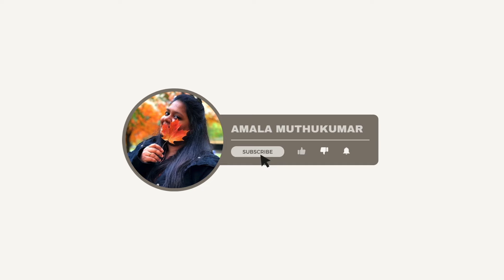Visitor Visa to Canadian Citizenship - My Immigration Journey | Canada Tamil Vlogs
Embark on a transformative journey with me as I share my personal immigration story, from arriving on a visitor visa to finally attaining citizenship in Canada. Join me as I recount the challenges, triumphs, and the invaluable lessons learned along the way. Whether you're navigating a similar path or simply curious about the immigration process, this video offers insights and inspiration for anyone embarking on their own journey towards citizenship. Don't miss out on this heartfelt tale of perseverance, resilience, and the pursuit of a better life.

00:00 Intro
00:48 My first visit to Canada on a visitor visa
02:19 Back to Canada as a LMIA temporary worker
03:04 My PR Story - Document Collection, Struggles & Timeline
14:20 PR Card Struggles & Timeline
17:48 Citizenship Story - Eligibility, Requirements & Timeline
26:01 Canada Passport - How to Apply & Timeline